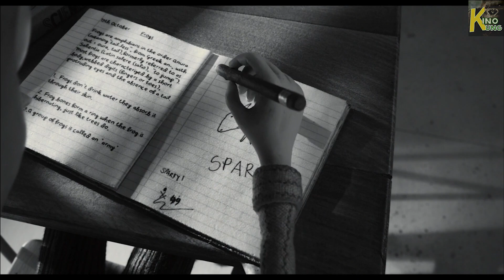Подборка мультфильмов на Хэллоуин + Чего вы не знали о празднике| Самые интересные факты | КИНоКУНГ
В ночь с 31 октября на 1 ноября во многих странах отмечают праздник Хэллоуин. Но что мы о нем знаем? Я собрал для вас самые интересные факты о Хэллоуине.  История происхождения, традиции. И при чем тут тыквенная голова?
+ Подборка мультфильмов которые помогут вам погрузиться в атмосферу праздника.